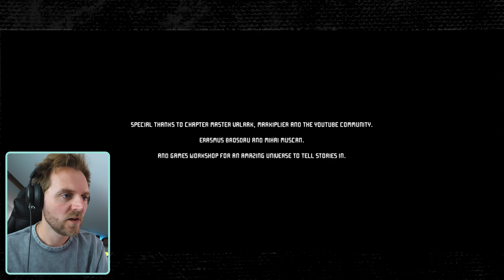FILMMAKER REACTS TO ASTARTES PARTS 1 - 5! WARHAMMER 40,000 PROJECT BY SYAMA PEDERSEN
🟠UK Filmmaker Kai Zammit reacts to Astartes parts 1 - 5 by Syama Pedersen!!

🎥Want to sit with me and learn filmmaking one-on-one? You can do that here 👉🏻
The fastest way to learn, delivering instant results that will advance your career and knowledge by years! Select The Master & The Student Tier.

This channel is a CDKEYS & Green Man Gaming Ambassador and with every purchase you make, you support me. Save money on the games you LOVE!!

🎧 Gear I use for YouTube!
Wireless Headphones - Bang & Olufsen Beoplay Portal (in every video!)
[additional note: Included is the Dolby Atmos license – it’s a must have, trust me!]
Camera - Sony Alpha 7 III
Camera B-roll - DJI Osmo Pocket 3 Creator Combo
Lens - Canon EF 17-40 mm f/4.0 L USM Ultra-Wide
Microphone - Shure SM7B
Orange Microphone Windscreen – other colours available
Audio recorder - Focusrite Scarlett 2i2 3rd Gen USB Audio Interface
My Monitor LG 45 Inch Curved OLED Gaming Monitor
Keyboard - Razer Huntsman Elite (Purple Switch) - Gaming Keyboard
Mouse - Razer Basilisk V3

📷 Gear I recommend for NEW FILMMAKERS!

Camera - Blackmagic Pocket Cinema Camera 4K
Blackmagic Design POCKET CAMERA BATTERY PRO GRIP
Metabones Canon EF Lens to Micro Four Thirds T Speed Booster
My Favourite Lens - Canon EF 85 mm F/1.4L IS USM Lens
All Rounder Lens - EF 24-70mm F/2.8L II USM Zoom Lens
Variable ND Filter (Sunglasses for your lens) - EF 24-70mm F/2.8L II
Basic Shoulder Rig
Tripod - K&F Concept 62" Compact Light Aluminium Tripod
RØDE VideoMic On-camera Shotgun Microphone
RØDE Wireless GO II - Interviews and Content Creation
Video Editing and Colourgrading Software - Black Magic DaVinci Resolve
(You can get a free version of the software but this will allow you to export 4K and above. This purchase will also unlock the full features of the software and you only have to do it once, lifetime usage unlike Adobe Premiere Pro.)

Chapters:
0:00 Intro
0:39 Filmmaker Reaction
13:50 Filmmaker Breakdown
27:48 Final Comments & Outro

Undisputed II: Last Man Standing. (2006) Directed by Isaac Florentine. New Line Cinema.
The Bourne Identity. (2002) Directed by Doug Liman. Universal Pictures.